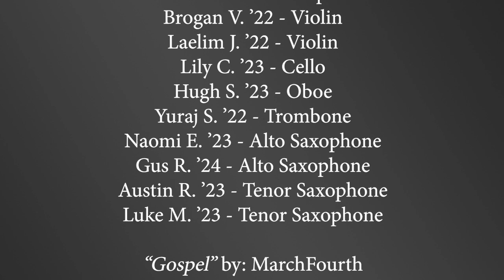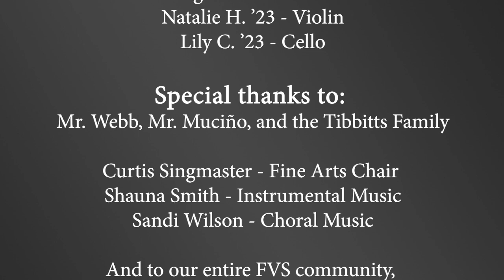2020 Winter Concert by the FVS Music Department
It is our great pleasure and honor to present the 2020 Winter Music Concert. Throughout this fall semester, our Instrumental and Choral students have diligently practiced in-person and virtually to provide friends and family with some holiday cheer!